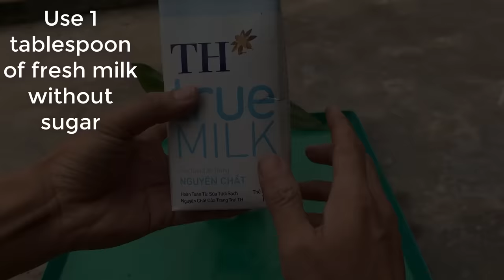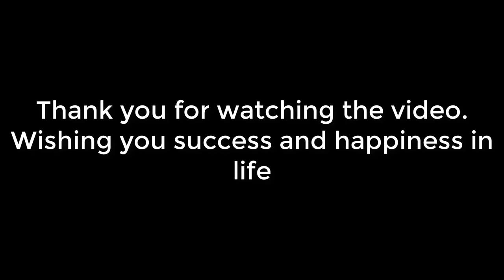Miracle tubers cause rotten orchids to revive immediately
Hello friends. Today I share a video: Miracle tubers cause rotten orchids to revive immediately
To make fertilizer and care for orchids to grow as shown in the video, you need the following ingredients: 01 onion and water.

Then you follow the steps in the video.

Wish you always good luck!